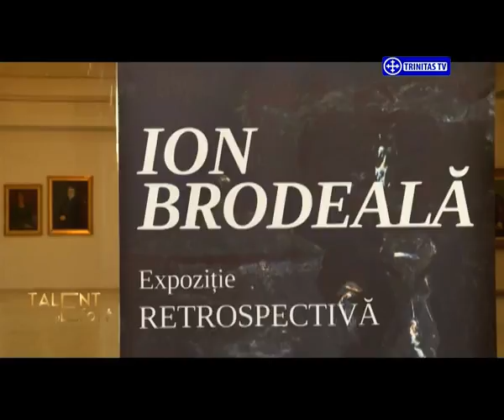Talent și Efort. Pictor Ion Brodeală (16 02 2017)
Realizator: Mihaela Poenaru